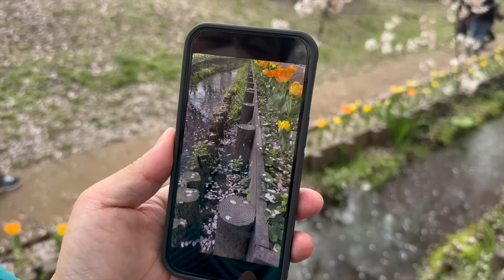桜と野草！？中国人家族の花見の楽しみ方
あれから道端に生えてる草が全部宝に見えるよ

もし今回の動画を気に入っていただけたら
くまちゃんのチャンネルや各種SNSの登録も

または　ruikumae　で検索！

★人気動画★

・中国四川省出身２７歳
・2019年よりYouTubeで中国文化発信を始める